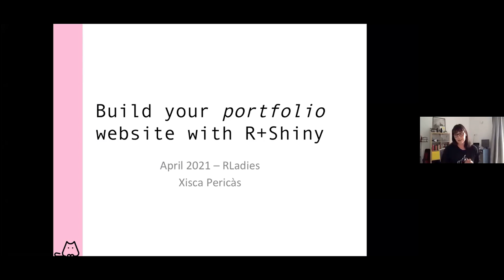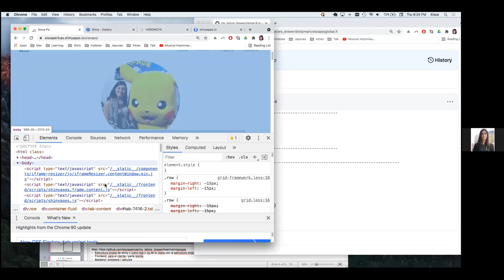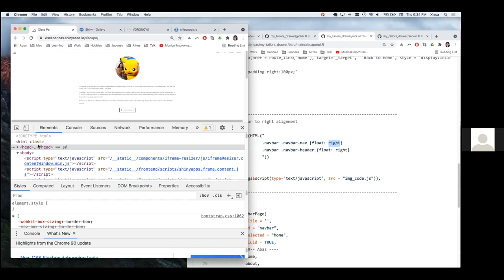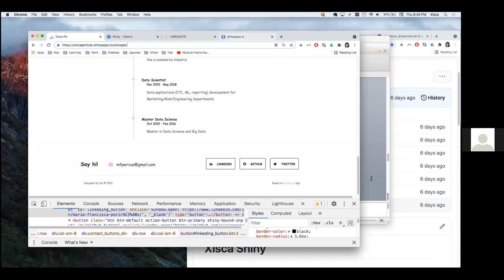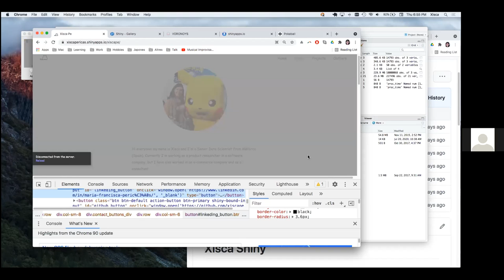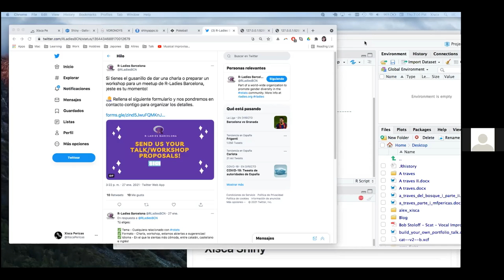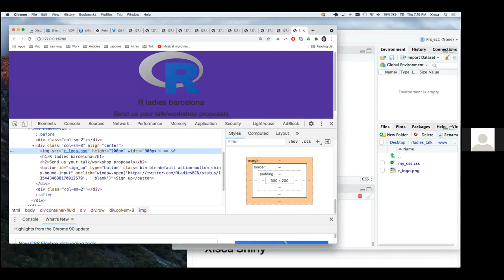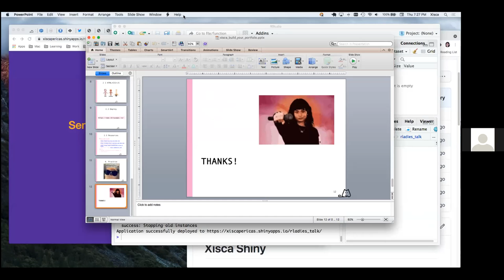Build your portfolio website with R+Shiny (R-Ladies BCN online meetup)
Grabación del Meetup Virtual de R-Ladies Barcelona (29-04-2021) con el workshop "Build your portfolio website with R+Shiny" por Xisca Pericàs
The aim of the talk is to give an overview on how R+Shiny can be used to build your own webpage (or any other app). The talk is splitted in two parts:
The first one will be focused on reviewing the basics of Shiny development, sharing resources that I have used to build my own website (and others app) and discussing methods to deploy the apps we build.
The second part of the talk is a small demo where we will be building a simple Shiny App (using R+Shiny) and we will deployed it using shinyapps.io
If you want to do the practical part, you should have RStudio and the {shiny} package installed
👩‍💻 Sobre Xisca Pericàs
Hi there! I'm Xisca Pe and I'm a Senior Data Scientist from Mallorca (Spain). Currently I'm working as a product researcher in a software company, but I have also been involved in projects related with e-commerce and consultancy.
During the past five years I have joined several data/hackathons around Spain focused on a wide variety of topics such as building a recommender for banks environment or weather prediction.
Beyond my data-projects, I love books, music and cats.